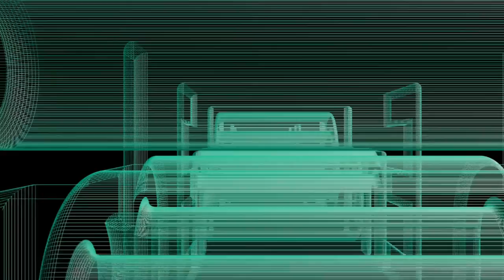After A Week Samsung Galaxy A51 | Likes And Dislikes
In this video, I give my 1 week impressions of The Samsung Galaxy A51. This was shot at 1080p and uploaded at 1080p Please watch the whole thing folks! This video was shot on the Samsung Galaxy A51 and edited on the A51 If you are a creator look at the description below and check out tubeBuddy if you have not tried it yet!